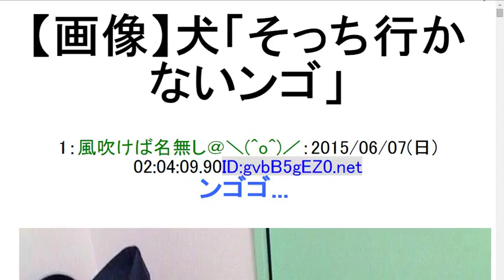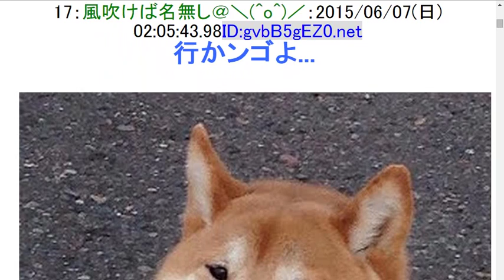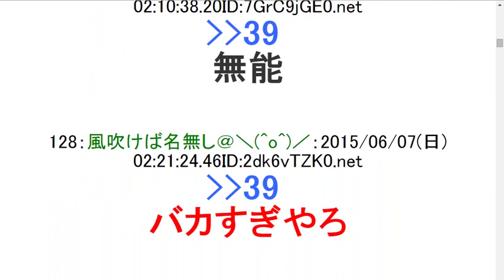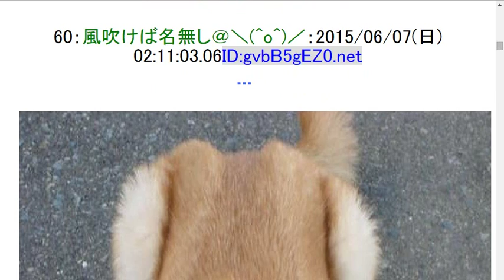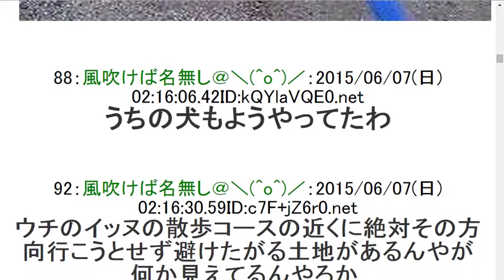2ch【画像】犬「そっち行かないンゴ」